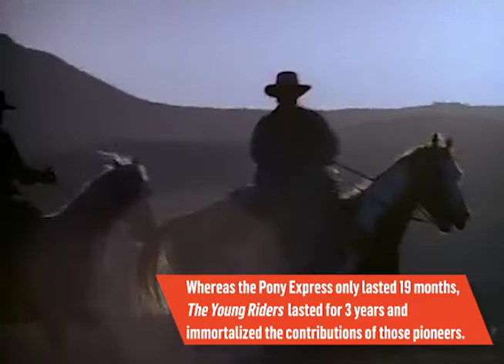THE YOUNG RIDERS video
Learn more about THE YOUNG RIDERS, now showing weekdays starting at 9 am ET.